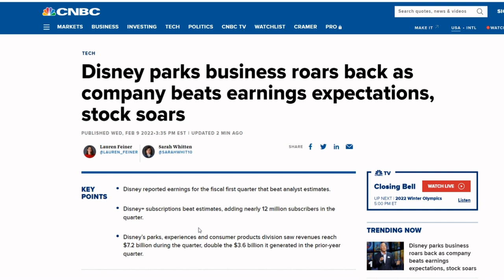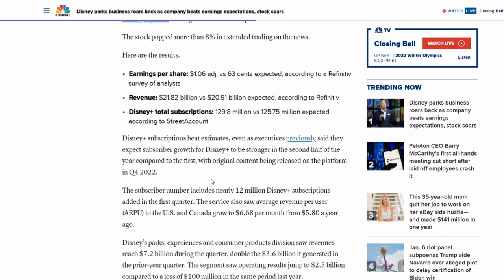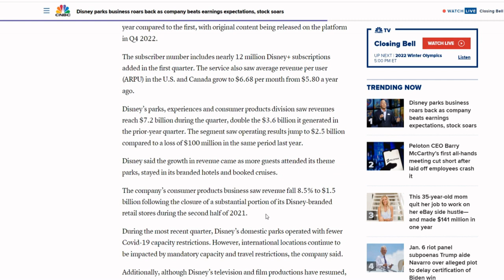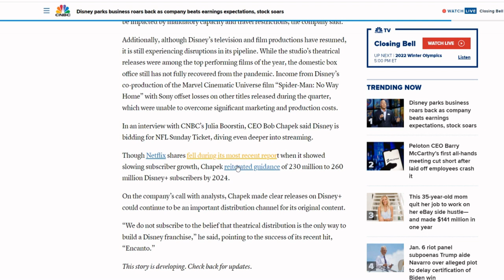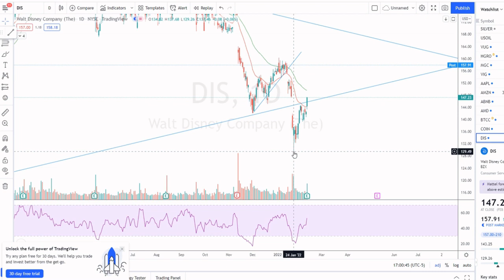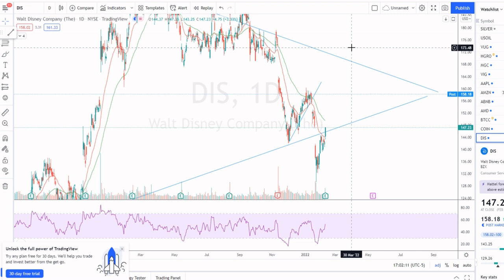Disney Earnings STRONG! | Stock Up After Hours! DIS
The name of the week reported their earnings today after hours! They beat on the top & bottom lines, as well as investors impressed with subscriber growth for Disney+. Not to mention theme parks are coming back to life!!